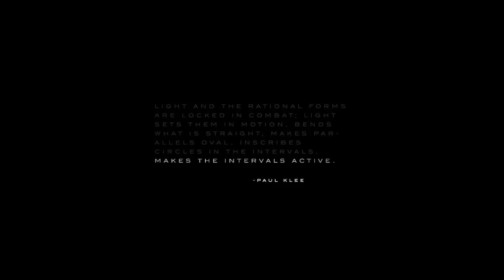The Purpose of Lighting - Niche Handmade Modern Pendant Lighting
Niche reveals the purpose of lighting and embraces the handmade contemporary aesthetic that we stand for.